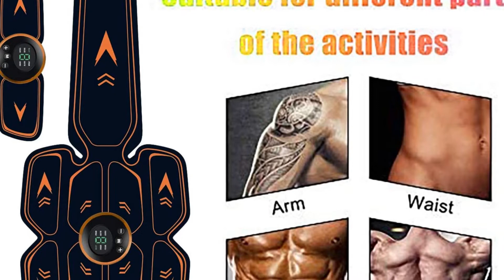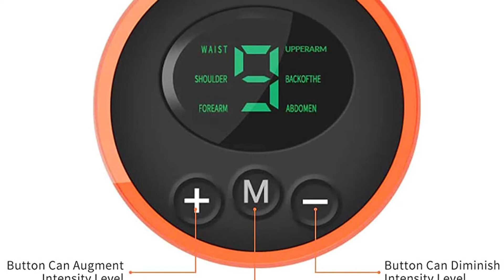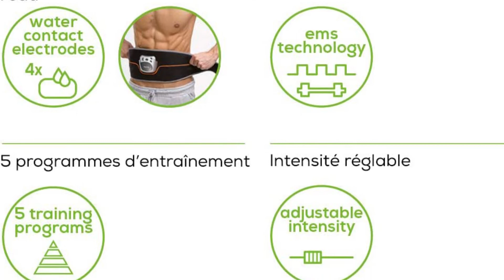🥇 TOP 3 : Meilleure Ceinture Abdominale [2021]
⭐AILEDA Electrostimulateur Musculaire,Ceinture Abdominale
⭐Beurer EM 35 Ceinture abdominale, Entraînement abdominal EMS
⭐Slendertone Abs8